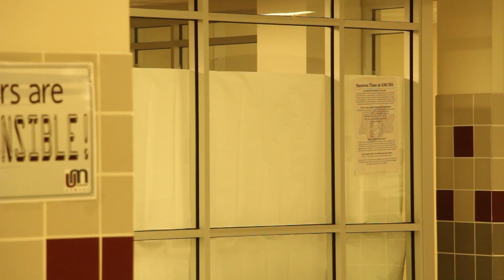Sincerely, Dylan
Created December 2015
This is my final project for the fall semester in Audio/Video Production. It is about a boy who attempts to metaphorically face his depression, ending in disaster.
Starring Ben Lightfoot and Kelsey Gibbs